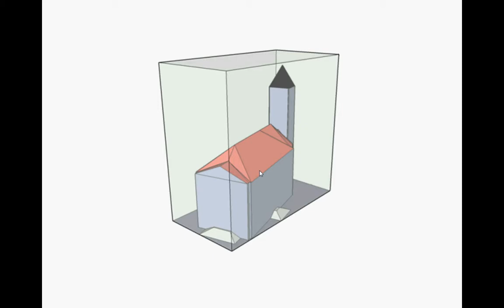Principle of Bounding Boxes and Levels of Detail Switching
Demonstration of definition of Bounding Box geometry and relation of bounding box and LOD Switching